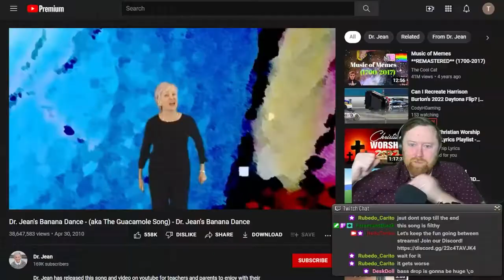Wild Sheep Chase D&D One Shot Playthrough - Example and Ideas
I hope this example of the Wild Sheep Chase can help inspire you to run your own version of this DnD campaign. It can be completed in around 3 or 4 hours comfortably if your group isn't prone to getting wildly sidetracked. And it's not hard to keep things going in the case of indecision. It was a lot of fun and I do recommend it! Feel free to message me if you have any questions on how to run Wild Sheep Chase!